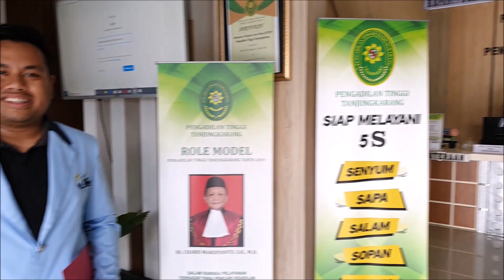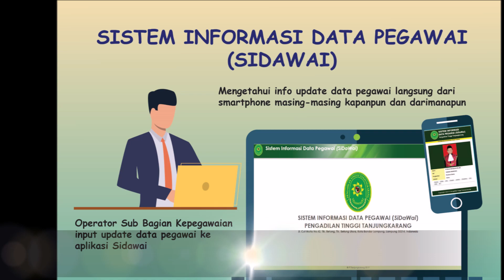DILAN (DIGITAL MELAYANI) PENGADILAN TINGGI TANJUNGKARANG